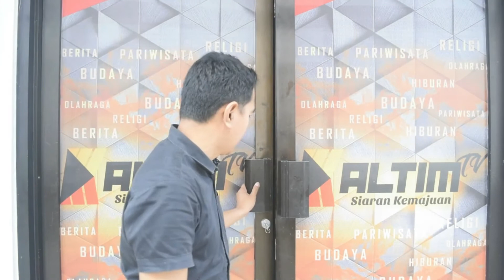KALTIM UPDATE - BENDERA TERBESAR BERKIBAR DI BALIKPAPAN